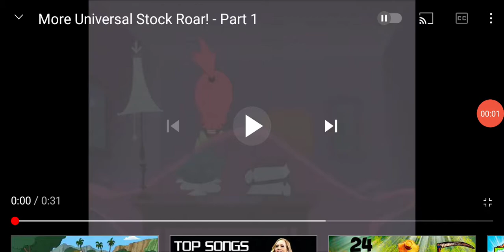More universal stock roar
Mad
Karama
Primeval
Primal
Balto
SpongeBob SquarePants
Carnosaur 2
Gamera the brave
King Kong
Mega shark vs crocosaurus
Scarface T-Rex